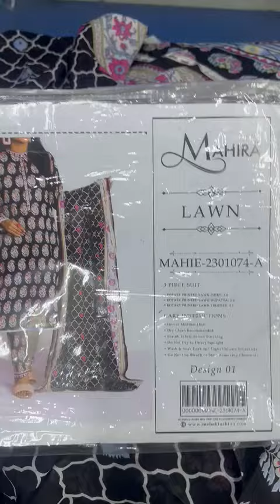Mahira printed lawn collection available new 💯 original stock .